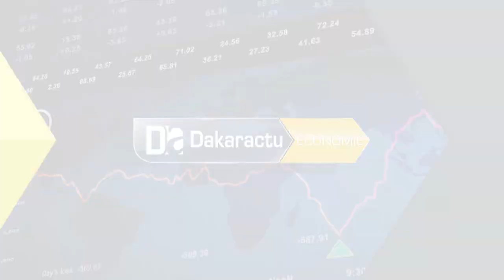Covid 19: 64 milliards face aux risques économiques : Les éclairages du ministre Amadou Hott